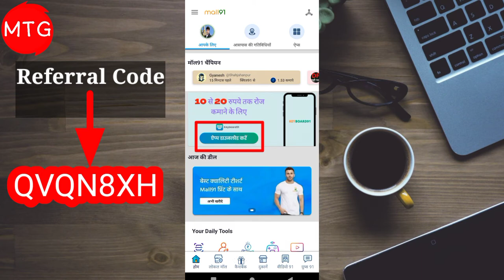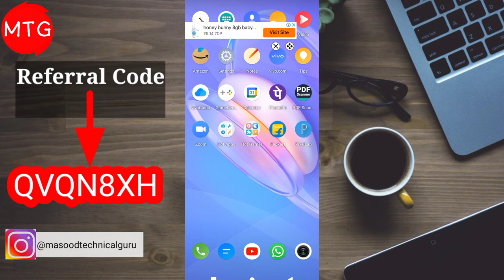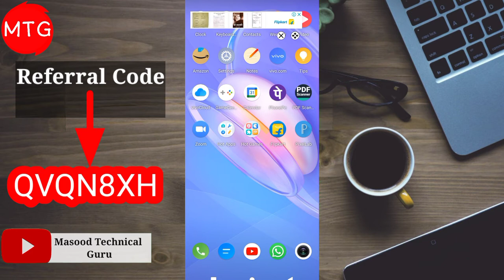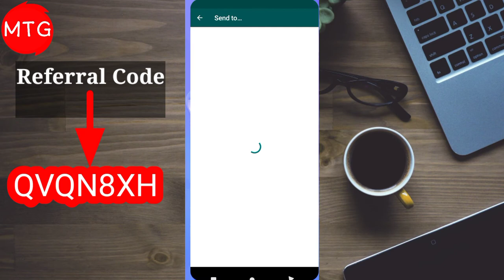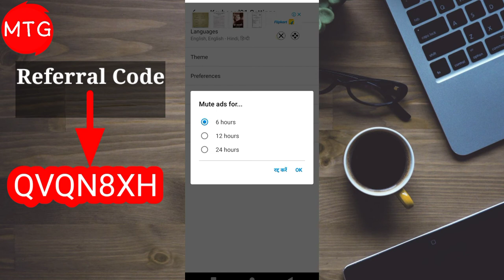Keyboard 91 se rupya kaise kamaye keyboard 91 se self earning kaise Karen part time earning app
keyboard 91 se paise kaise kamaye keyboard 91 se self earning kaise Karen part time earning app

रेफरल कोड👉 QVQN8XH

रेफरल कोड QVQN8XH

keyboard 91 se paisa kaise kamae
keyboard91 se paise kaise kamaye
keyboard 91 se paise kamaye
typing karke paise kaise kamaye
keyboard 91 ka istemal kaise karen
mall91 se paise kaise kamaye 2021
mall 91 se paisa kaise kamae
keyboard 91 kaise download karen
keyboard 91 new update
keyboard 91 ka new update
mall91 new update
keyboard 91 new update video
keyboard 91 ka new updates 2021
kya hai new updates keyboard 91 ka
keyboard91 new update mukesh
keyboard91 new dhamaka update
keyboard91 20 ka dum
keyboard91 new update don't worry
keyboard91 level income new update
mall91 new update aboutapp yboard91
mall 91 ka new update dhamaka
Keyboard setting
best earning apps android
free earning app paytm cash
free earning app Tamil
free earning app without investment today
free earning app without investment in Tamil
online earning
online video dekhkar paisa kaise kamaye
online income